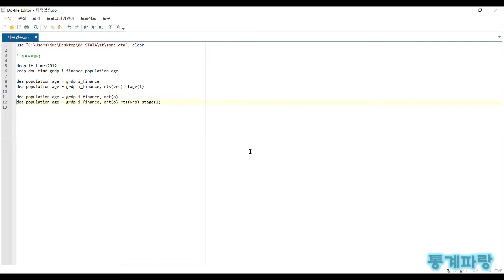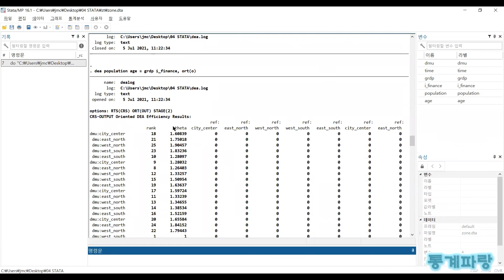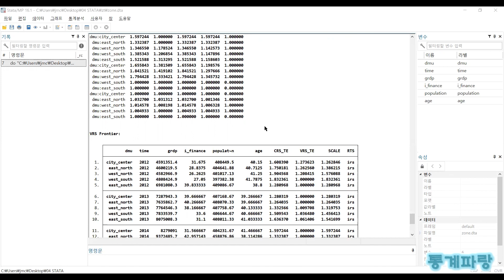STATA를 활용한 고급통계 - (43) 자료포락분석(DEA)(Data Envelopment Analysis)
자료포락분석(DEA)(Data Envelopment Analysis)

자료포락분석은 비모수적 방식에 입각하여
선형계획법으로 투입 대비 산출을 나타내는
효율성을 측정하고 평가하는 데 사용되며

의사결정단위에 투입 및 산출을 적용하고
DMU들이 떨어져 있는 거리를 계산합니다.

DEA는 규모의 수익 불변 또는 가변의 상황을
가정하여 모델을 적용하여 분석을 수행하는데

수확 불변(CRS), 수확 체증(IRS), 수확 체감(DRS)
세 가지 상황에 따라 프론티어를 도출합니다.

D(x(t), y(t) = min(θ:(x(t), y(t)/θ)∈F(t)) = (max(θ:(x(t), y(t)/θ)∈F(t)))^(-1)

D = 거리
θ = 기술효율
F = 생산기술

자원 배분을 최적화하여 생산량을 최대화하는
가장 효율적인 프론티어를 도출하게 되고

다른 프론티어들이 이를 기준으로 얼마나
떨어져 있는지 효율성을 측정하게 됩니다.